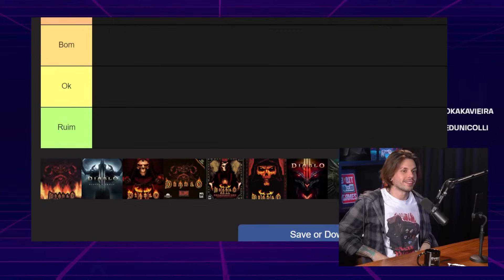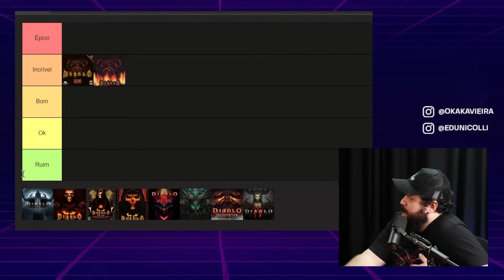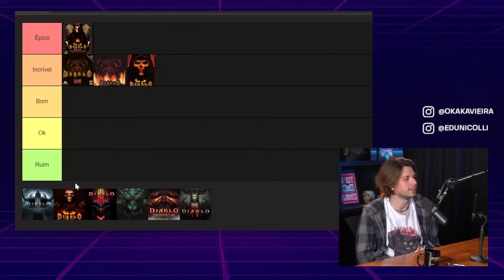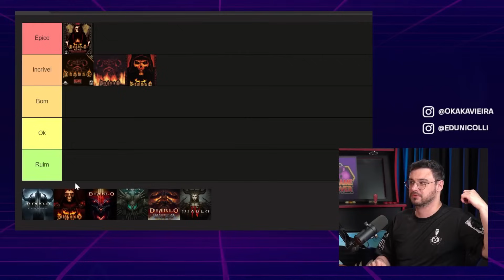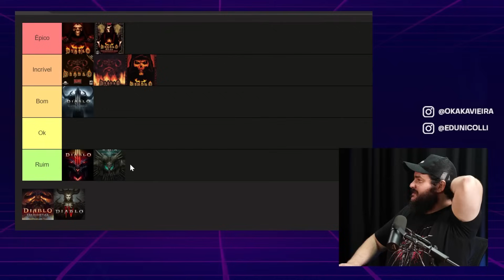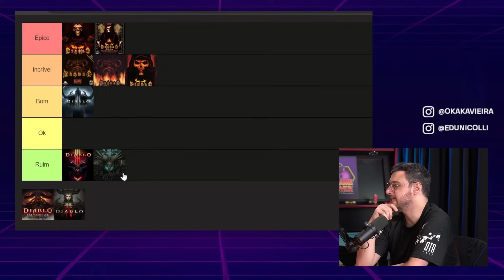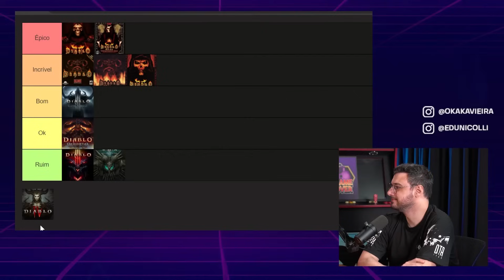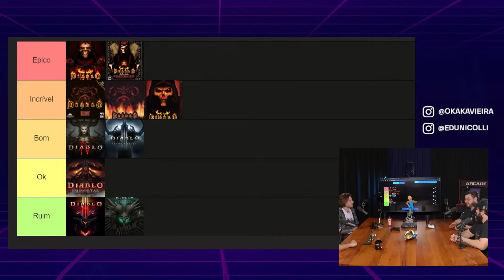DO PIOR AO MELHOR DIABLO com @Hadomancer e @vigiabr Tierlist ENG #006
Além do canal, o Ei Nerd também possui um portal de notícias de cinema, games, anime e tudo sobre esse universo.